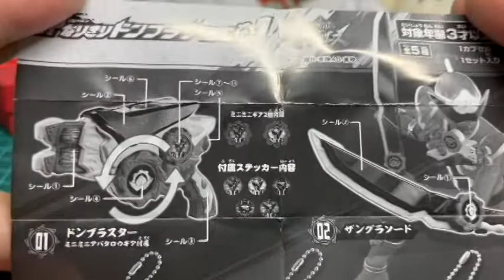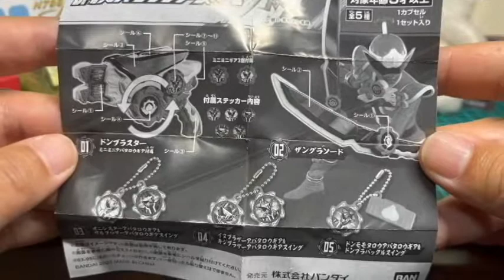暴太郎戦隊ドンブラザーズのガチャガチャ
暴太郎戦隊ドンブラザーズのガチャガチャ　です。